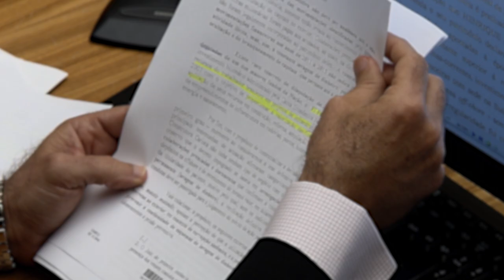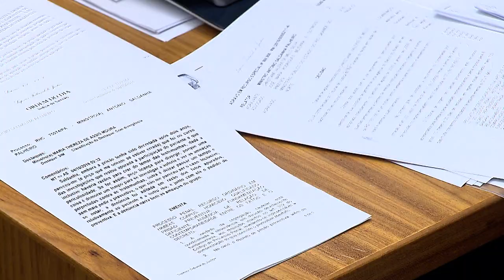Clique STJ - Liberdade Cunha 18/07/2018)